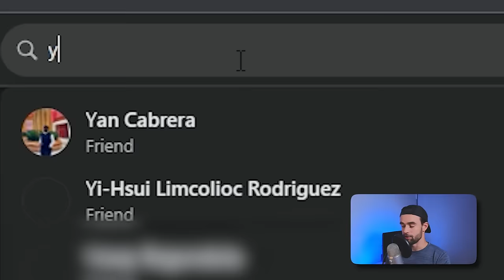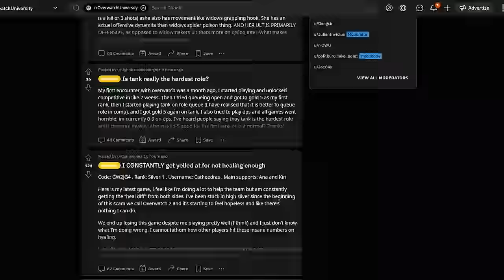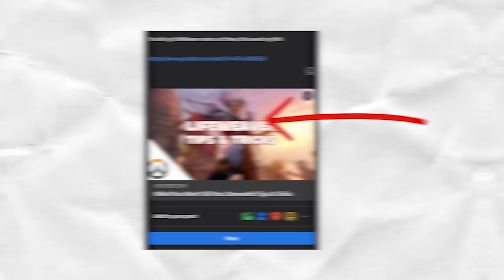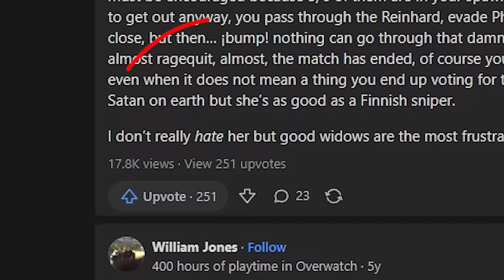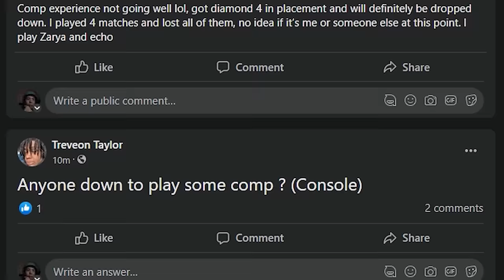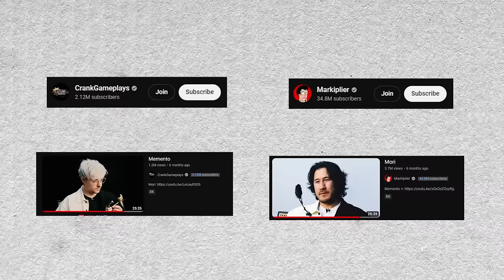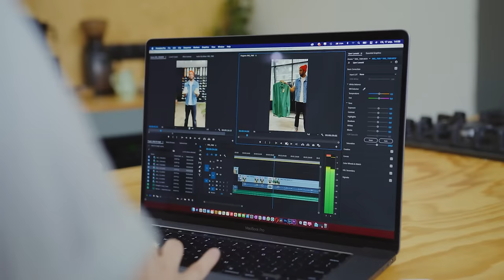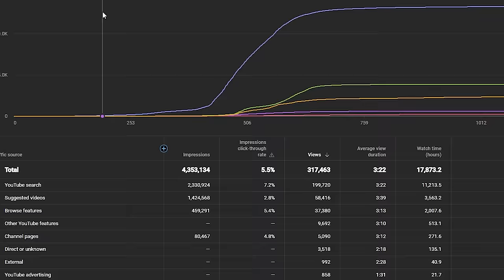Top 5 FREE Ways To Promote Your YT Channel To GUARANTEE Views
Here are my top 5 free ways to promote your videos so you can get more views on YouTube.